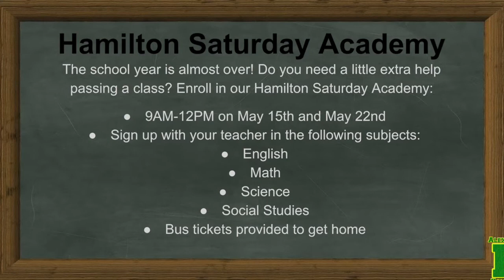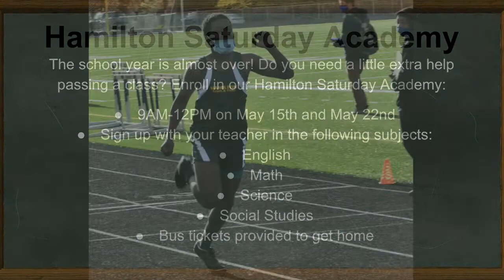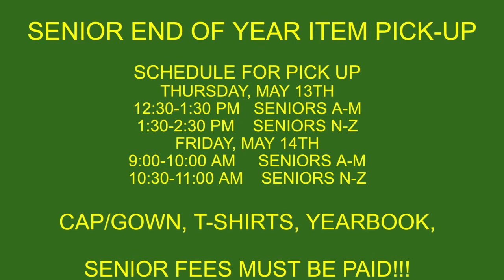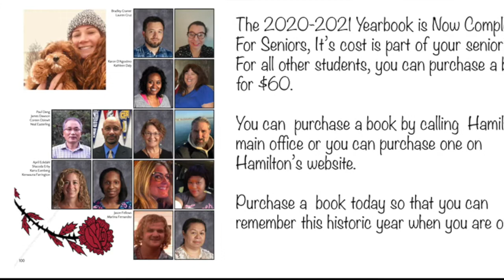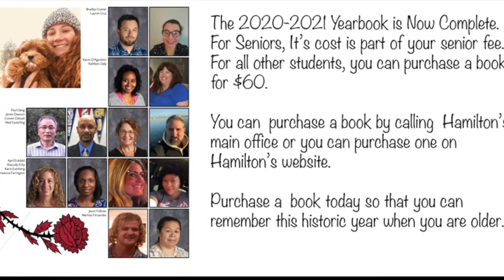May 10th, The Morning Show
The is the Morning Announcements for Alexander Hamilton High School Milwaukee, WI. This is the announcements for Monday, May the 10th 2021